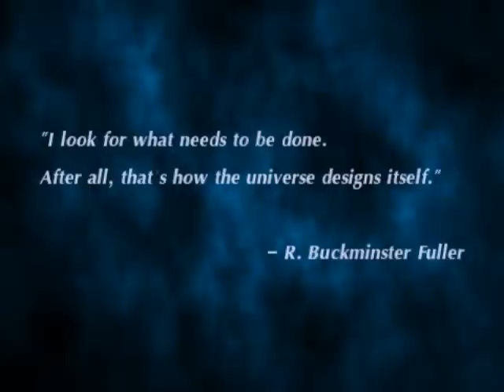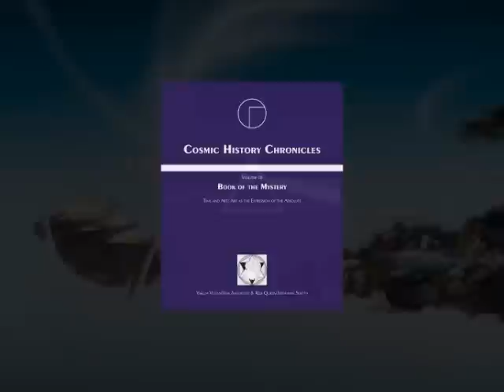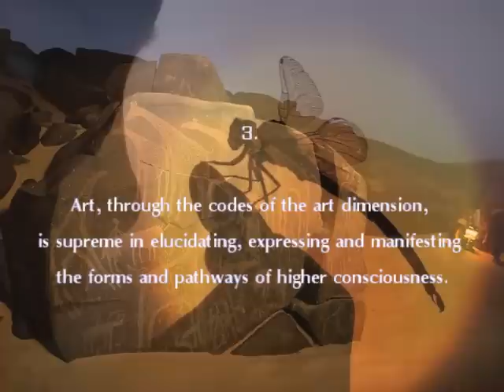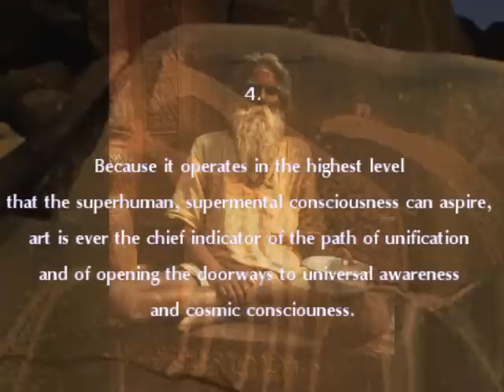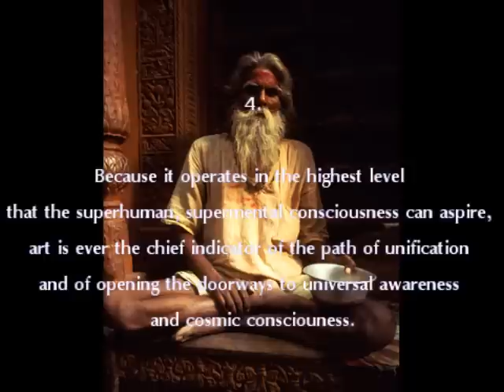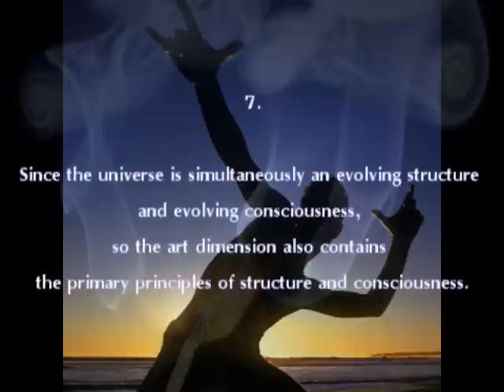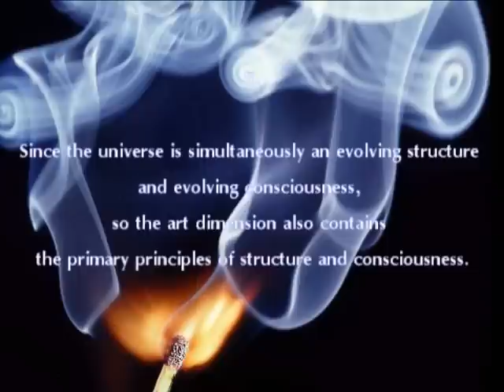Universe as a Self-Evolving Art Form 3.3.1 (Part 1)